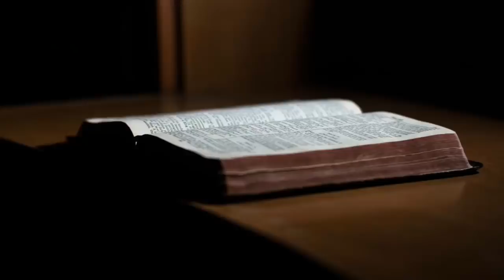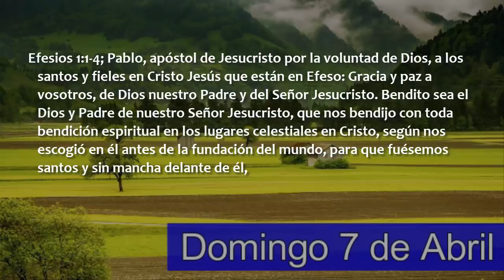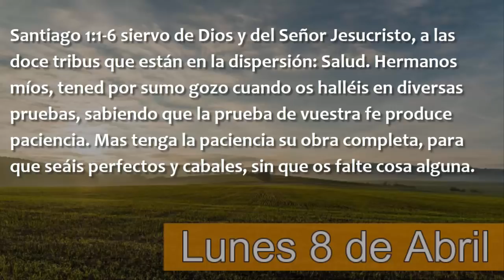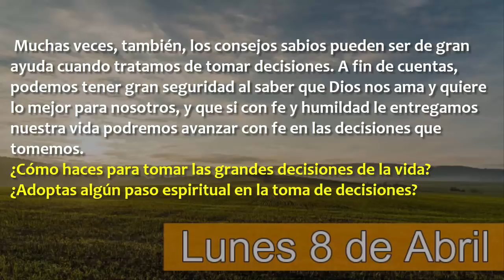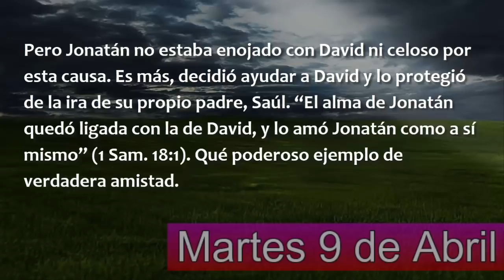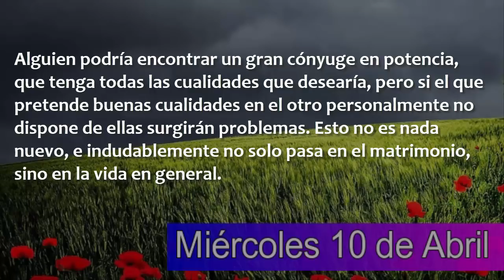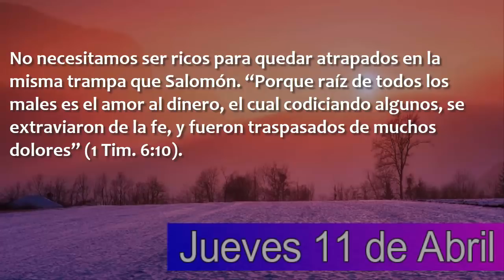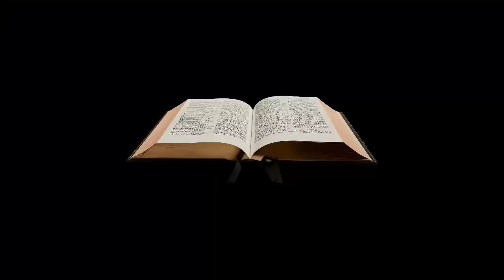Lección 2 - Las decisiones que tomamos - Escuela Sabática 2019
Repaso día por día lección 2
Nota Importante: Este repaso no reemplaza el estudio personal. Disfruta el privilegio de estudiar tu lección a solas con Jesús.
Voz: Evelyn Dimian
Mateo 22:35 al 37 Y uno de ellos, intérprete de la ley, preguntó por tentarle, diciendo: Maestro, ¿cuál es el gran mandamiento en la ley?Jesús le dijo: Amarás al Señor tu Dios con todo tu corazón, y con toda tu alma, y con toda tu mente.